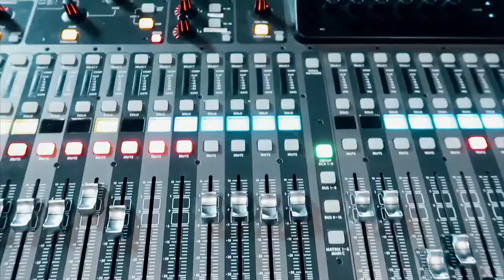Welcome to CFC!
Welcome to Corona Friends Church YouTube Channel! Thanks for joining us today!

Download our bulletin app to stay informed about what is going on at CFC! Download "Churchscribe" on the app store and search "Corona Friends Church."